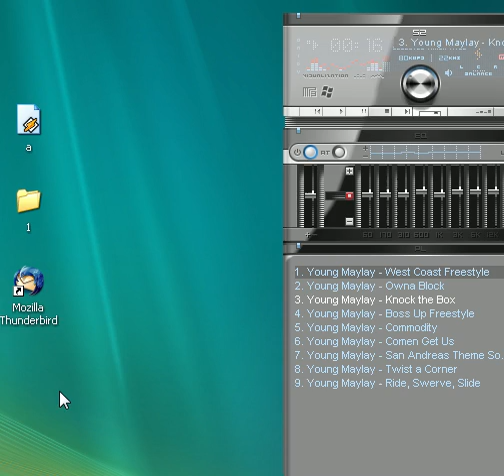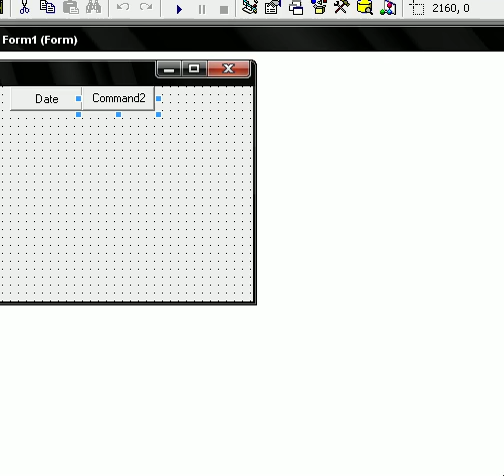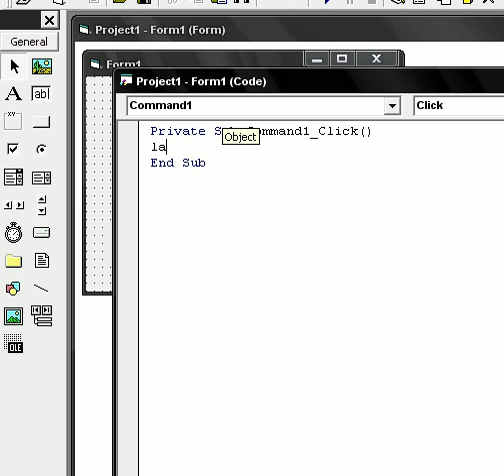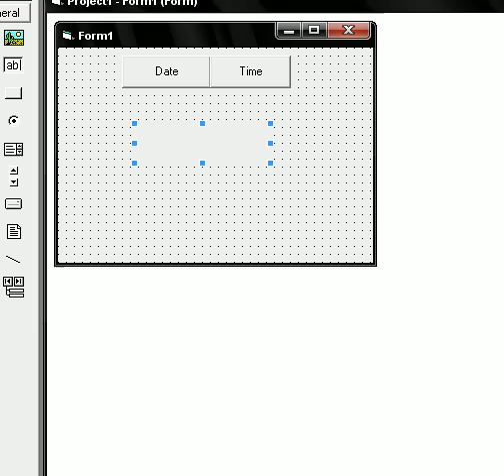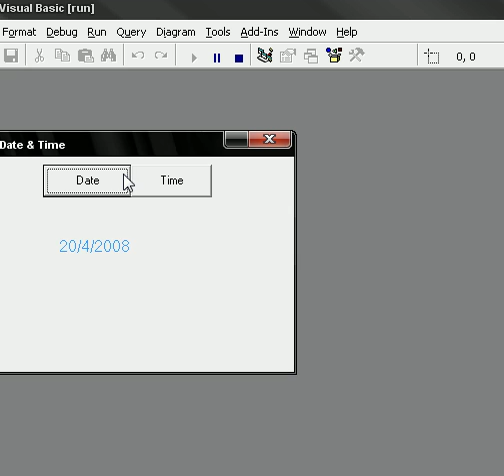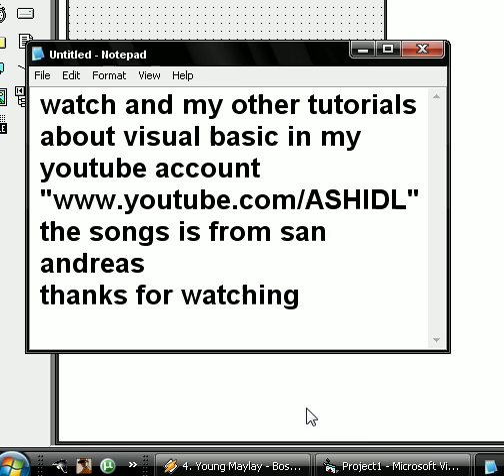Visual Basic Date and Time